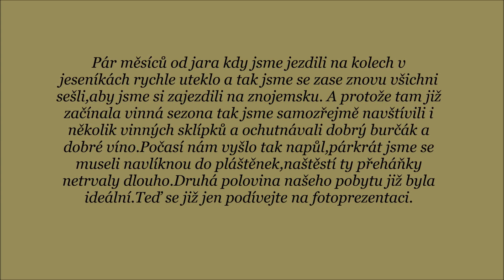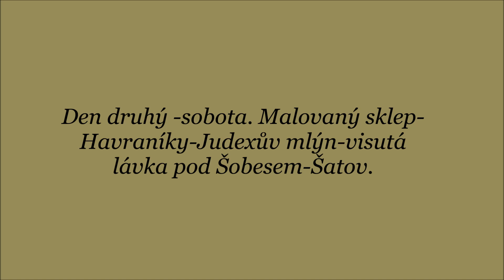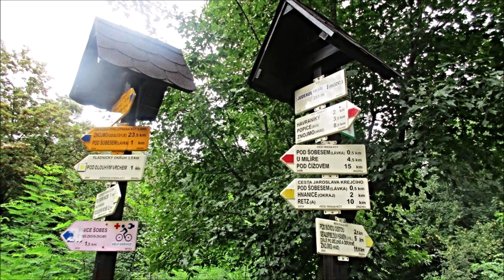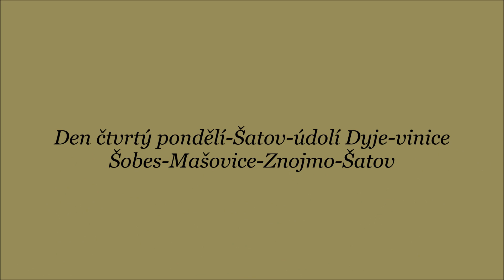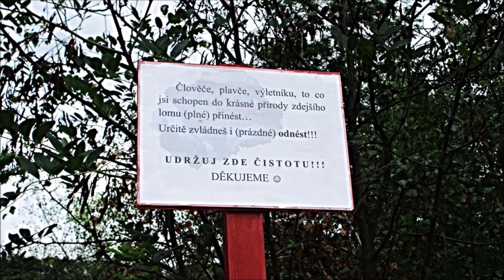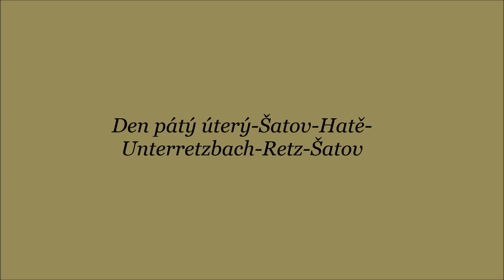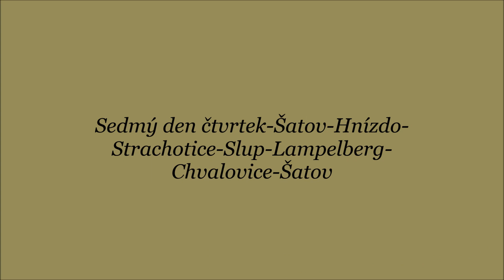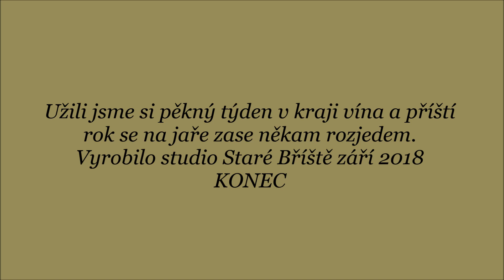Šatov 2018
Videosestřih ze Znojemska,kde jsme jezdili na kole.Omlouvám se za někdy ne příliš kvalitní video způsobené nedostatečným osvětlením.